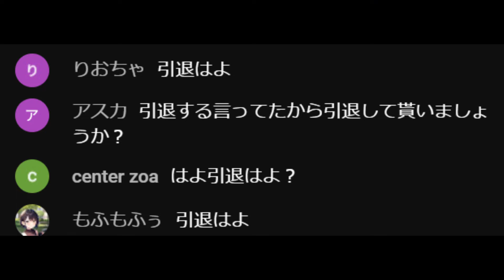【死闘】俺はまだ...まだマキオンを続けたい...！！【マキオン】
どうも、大元帥です。
今日の一言：んんんんｗｗｗｗｗｗｗｗｗｗｗｗｗｗｗ